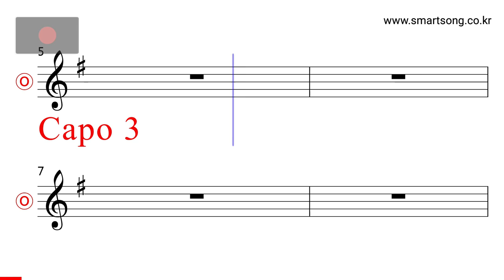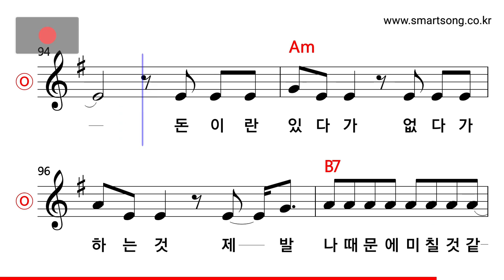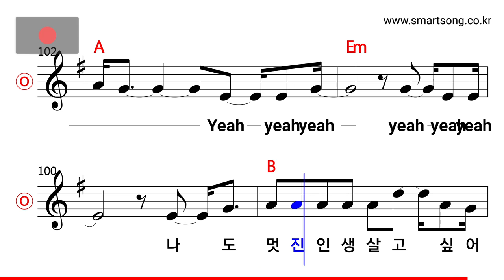강산에 - 낙타의 꿈 MR